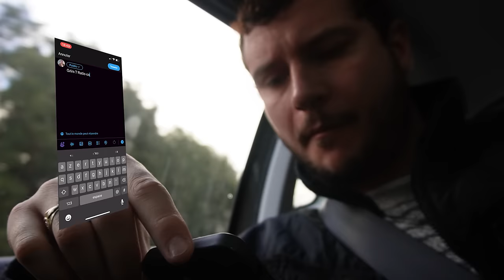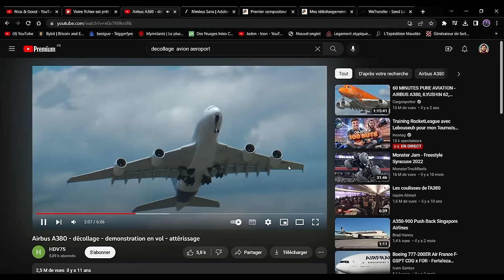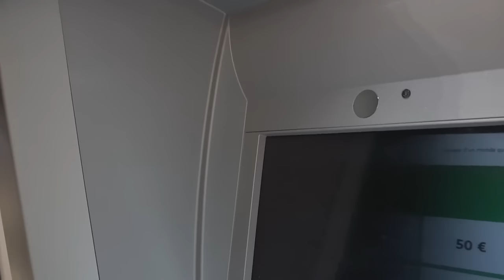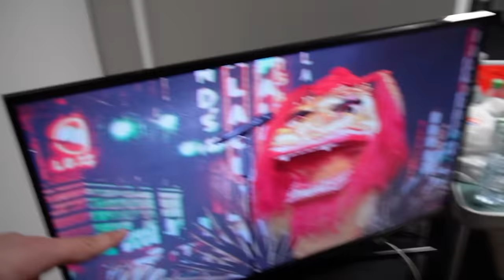RAP CONTENDERS ZEN ÉMISSION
Mes ptits louveteaux je vous sors ce petit vlog tourné en région parisienne, j'espère qu'il va vous plaire ! Y à du beau monde, de la bière, un kyste malheureusement. et Grim !
Bon vlog !
(dsl pour la qualité du vlog...)